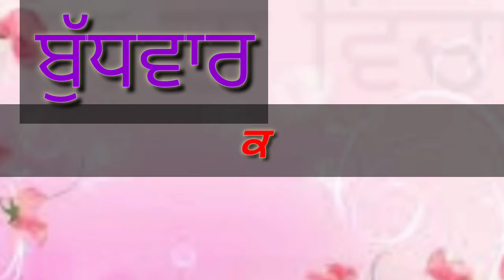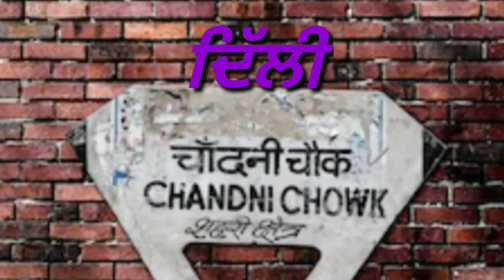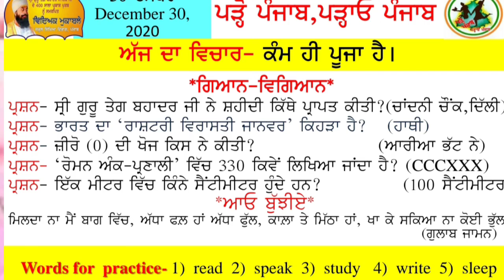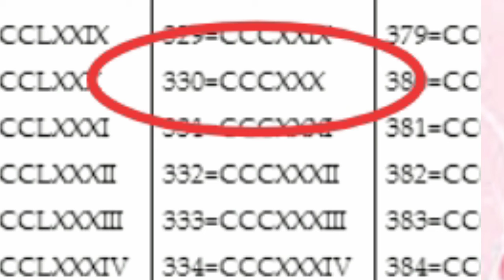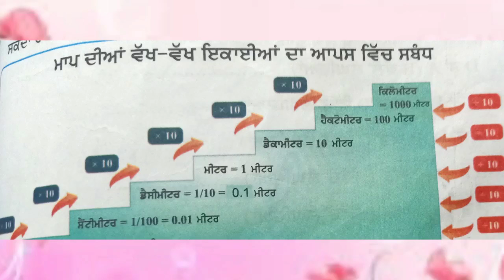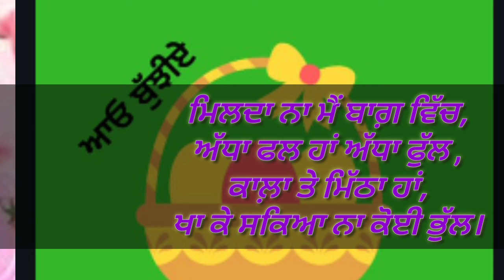🏵️Morning Slide Show🏵️ Parho Punjab (30-12-2020)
GK For Primary Students From
🏵️SHAVETA🏵️ GPS Chak Rao Ke Hithar Block Mamdot District Ferozepur